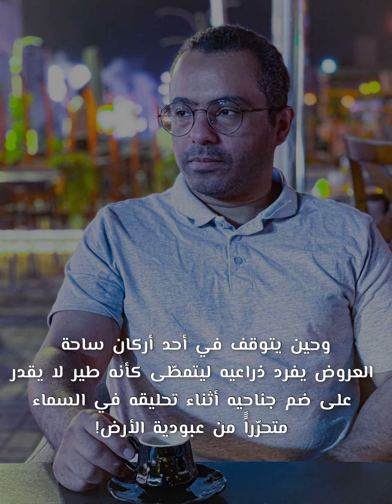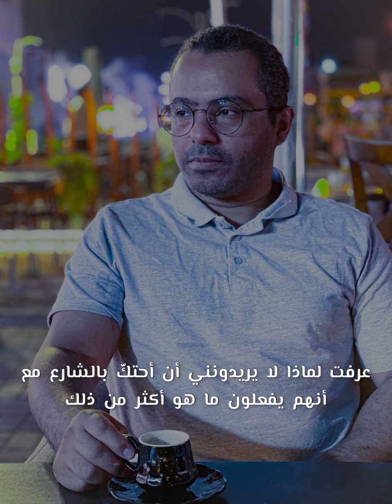من رواية الدور الأعلى للكاتب محمد عزيز العرفج